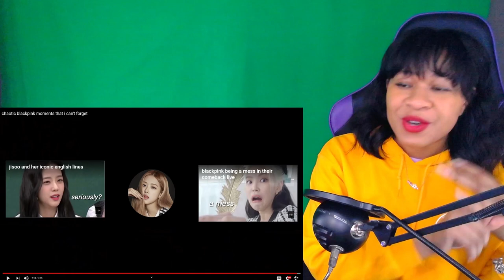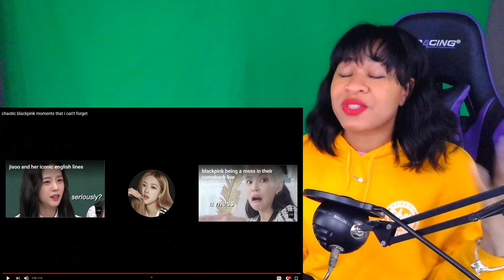FIRST REACTION TO BLACK PINK! | CHAOTIC BLACKPINK MOMENTS THAT I CAN'T FORGET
the black kagome

✨About me✨
Favorite movie: Titanic
First, anime saw: Dragon Ball
Favorite ice cream: banana split
My personality: shy and introverted
Favorite comedian: Dave Chappelle
Favorite Adultswim show: ATHF
 *favorite episode: Hand Banana 😅
My regrets: I wish I never stopped drawing
First game ever played: EvilZone on ps1
Favorite season: Fall 🍁
Favorite food: Tacos and rice 🌮
Favorite Hobbie: I have a lot!🥴
Favorite music: indie, house, Lofi, electronic, R&B/Soul